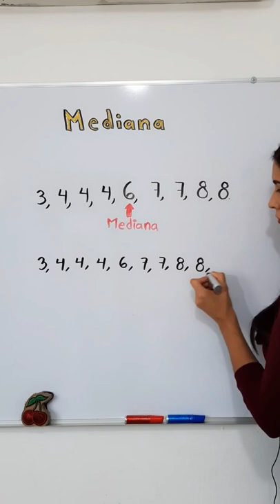¿Cuáles otras recuerdas?😛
Medidas de tendencia central o también conocidos como promedios.
Media o media aritmética.
Mediana.
Moda.